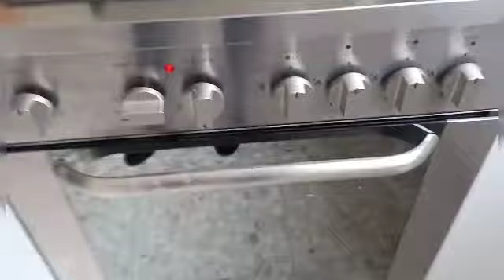BISTECCA ALLA EVI eviwulansari evito evi Bistecca bisticcaallaevi#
Created by Evi